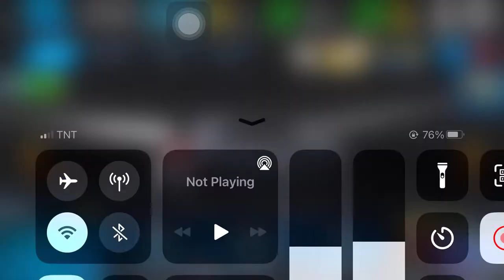Offline games One of the best Racing game ..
This video is just for Fun and Gaming purposes .. Just enjoy the Show